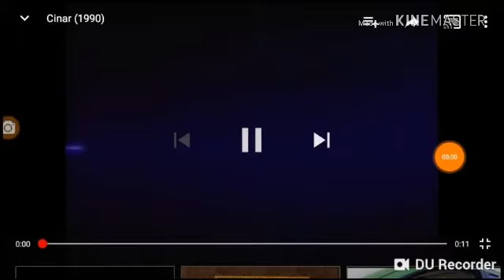Warner Bros Television Distribution Cinar (1990) #1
Seen on the Second Seasons of The Life and Times of Ralphie Tennelli (1990) #1